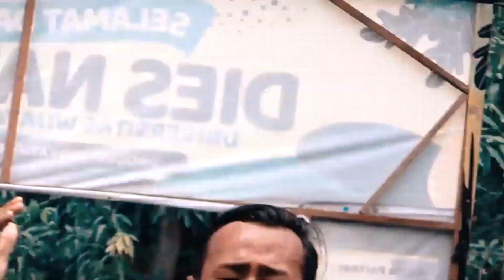Woro Widowati - Dalan Liyane (Dies Natalis Wijaya Putra ke-39)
Universitas Wijaya Putra
Menjadi Perguruan Tinggi Unggul Berbasis Nilai-nilai Kewirausahaan Pada Tahun 2030.